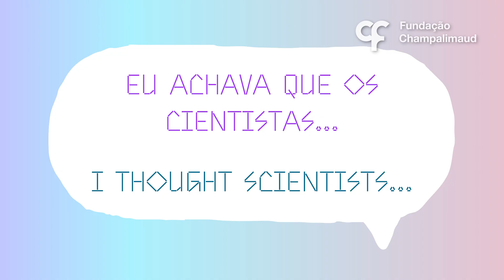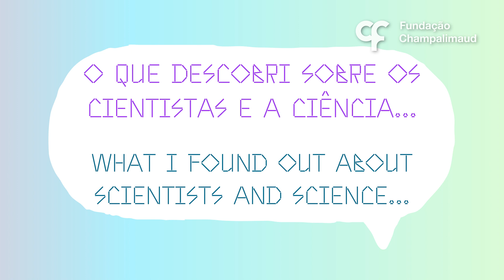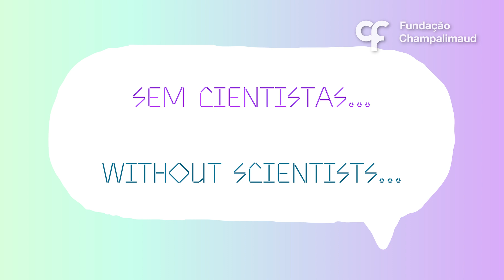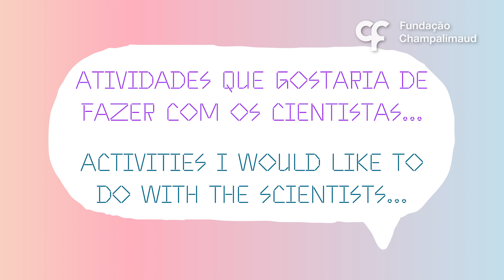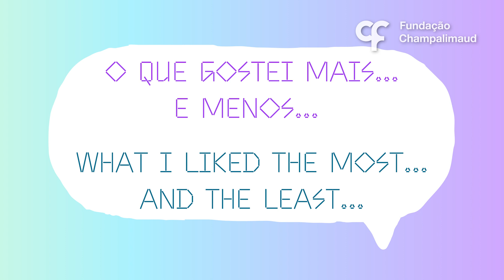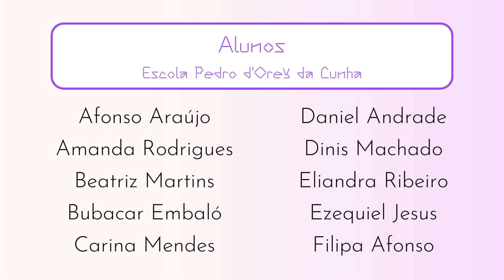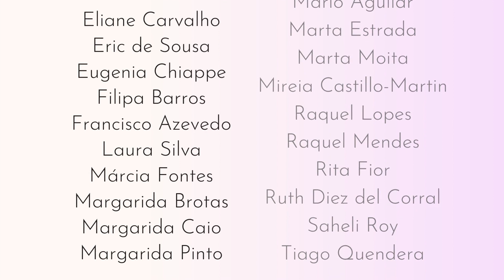Entrevistas aos alunos/as do programa Ciência di Noz Manera | 2022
O “Ciência di Noz Manera” (CNM), é um programa inovador de educação científica destinado a estudantes do 8º ano de meios desservidos na área da Grande Lisboa, especialmente minorias étnicas, migrantes e raparigas, que são grupos sub-representados em STEAM (Science, Technology, Engineering, Arts and Mathematics – Ciência, Tecnologia, Engenharia, Artes e Matemática).
Neste programa, os/as alunos/as interagem em 3 fases diferentes com os/as cientistas, ao longo de 10-12 semanas. A fase I são seminários, a fase II workshops científicos hands-on e a fase III são sessões de mentoria. Na 1ª edição do CNM os/as alunos/as da Escola Pedro D’Orey da Cunha (Agrupamento de Escolas da Damaia, Amadora) que participaram na fase III ainda tiveram a oportunidade de visitar as instalações da Fundação Champalimaud e deixar o seu testemunho.

👉Saiba mais sobre o CNM!